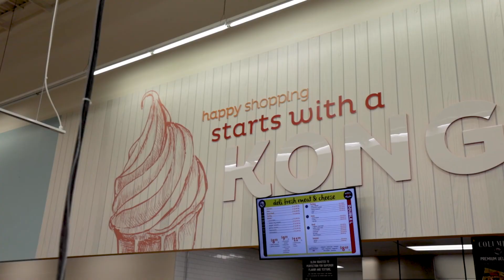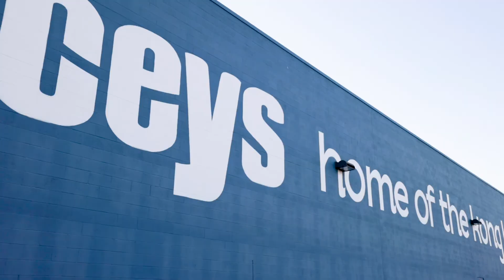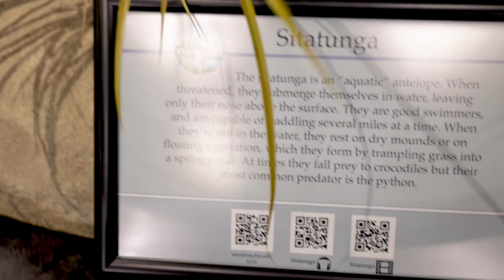Best places to go in Provo Utah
We love to travel to Provo, Utah. We visit a few times each year, and there are many things to do and places to go in Provo. These are our top 5 places to go. I think we do at least one of these every time we visit.